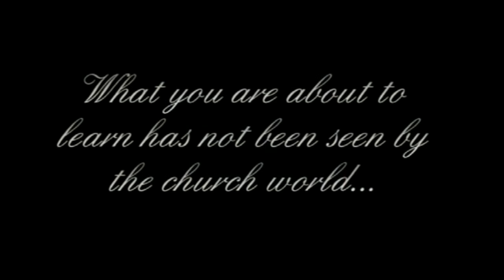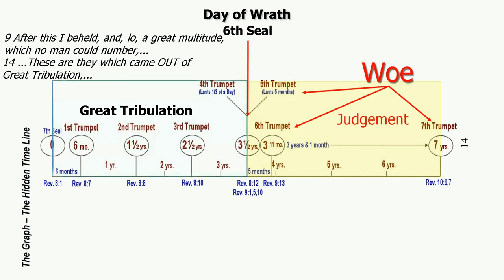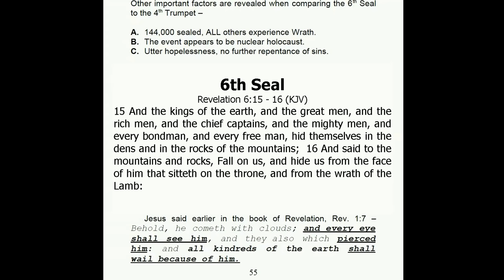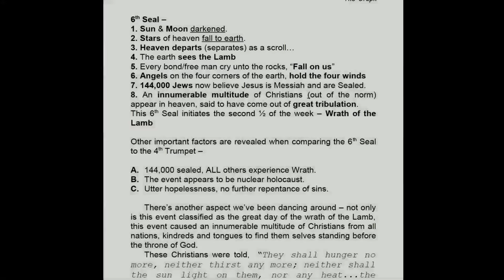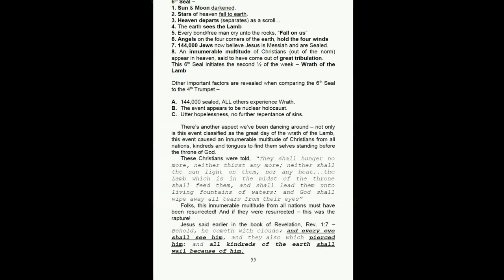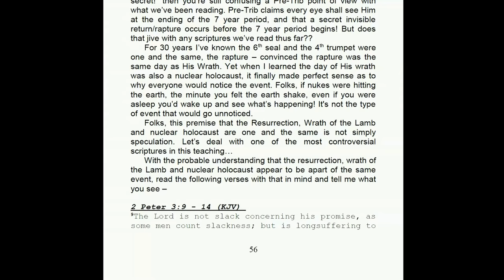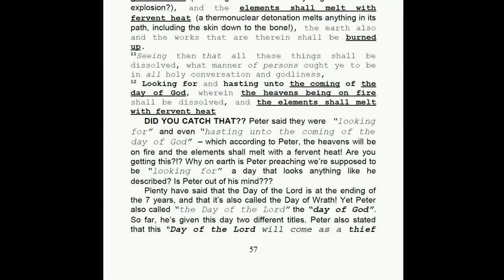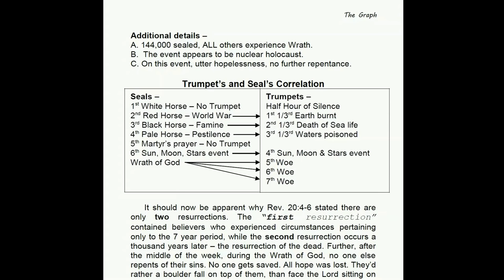The 6th Seal, FINALLY Revealed!!!!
Revelation's 6th Seal fully explained!! Here you'll witness an awe-inspiring journey as we decode Revelation's 6th Seal. Truly you'll be captivated by a gripping exploration of ancient prophecies and their modern-day relevance.  There's a truck load of new information the church has yet to see!

Furthermore, we'll dive into Revelations Seals & Trumpets via a side by side comparison. Brace yourself for a deep-dive with the Seals & Trumpets as we unravel their significance and draw striking comparisons. Additionally, hold on tight as we reveal a stunning twist that goes beyond conventional interpretations - the 6th Seal is not merely a Pole Shift!

Prepare to be stunned as we unravel a harrowing tale of a nuclear holocaust that unleashes catastrophic consequences, resulting in a seismic shift that reshapes our world. With a blend of biblical prophecy, historical insights, and thought-provoking analysis, this captivating video will leave you on the edge of your seat, hungry for more. Are you ready to uncover the mind-bending truth behind the 6th Seal? Join us on this electrifying quest for enlightenment and prepare to have your mind blown!

It should be pointed out, this is the 5th teaching in a series of videos. If you Have not watched any of the previous videos, PLEASE START HERE: Witness Revelation unlike you've ever seen anywhere else - NO JOKE

Purchase The Graph Expanded Edition, The Graph Companion or Daniel Truly UNSEALED:
Mail to:
Cochran Ministries

For other teachings besides this one, "FINALLY The 6th Seal of Revelation Explained" please see the Channel.